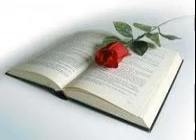DEVANT LES HOMMES POUR EN ÊTRE VU - Matthieu 6:1b